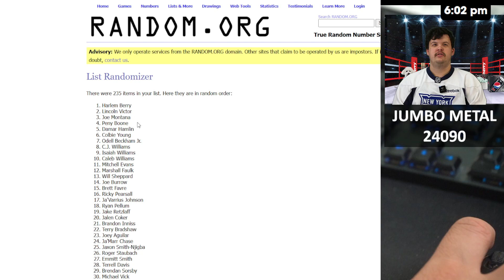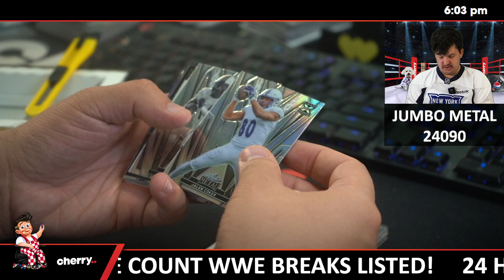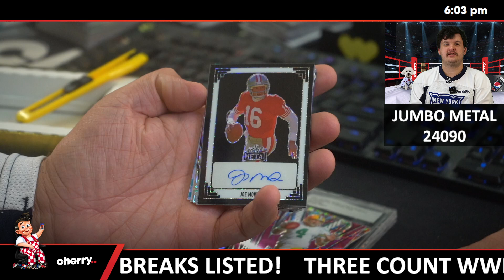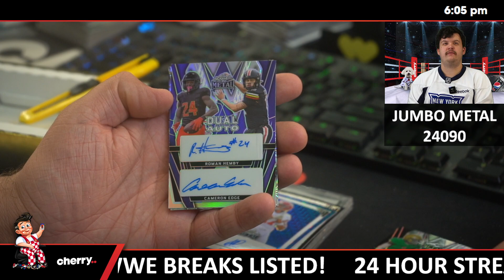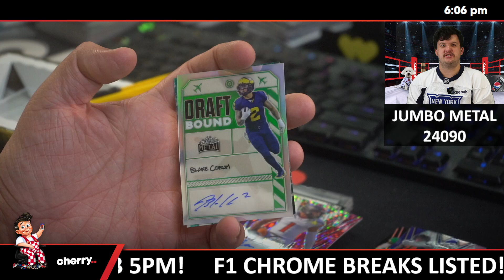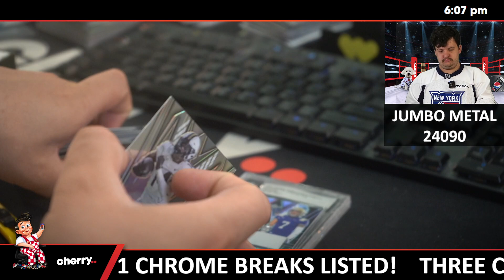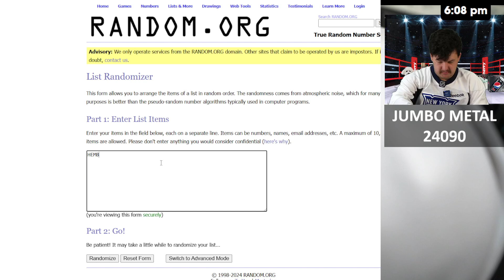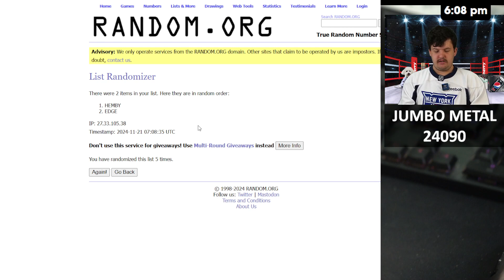2024 Leaf Metal Football Jumbo 1-Box Break #24090 - Random Player - Nov 21 (12pm)